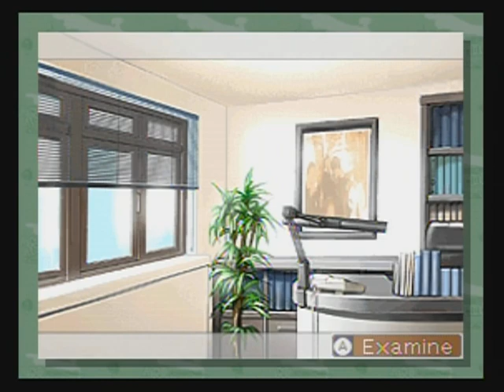Phoenix Wright: Justice For All - WiiWare Playthrough - Part 59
Episode 3: Turnabout Big Top

Part 59 of Phoenix Wright: Ace Attorney - Justice For All playthrough on the Wii console.

Phoenix and Maya discuss the case and evidence in the Wright & Co. Law Offices.